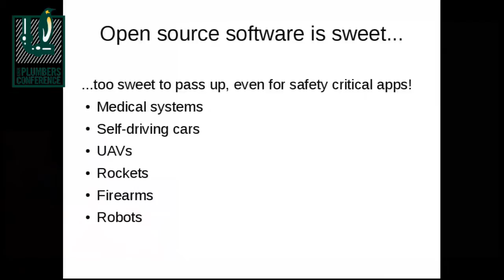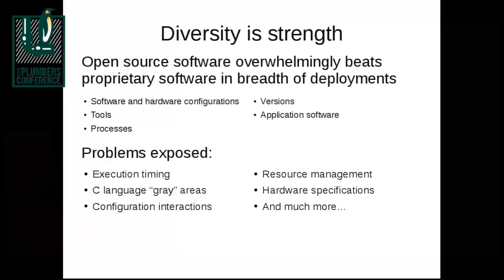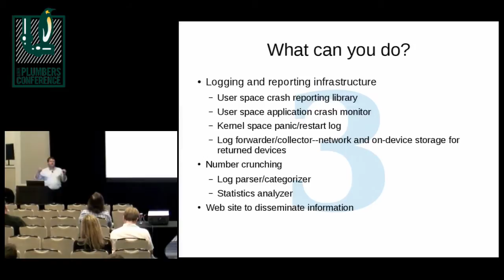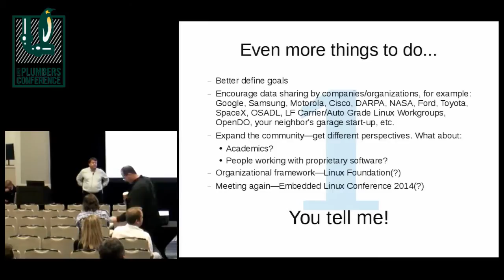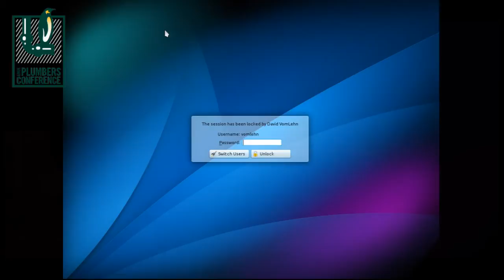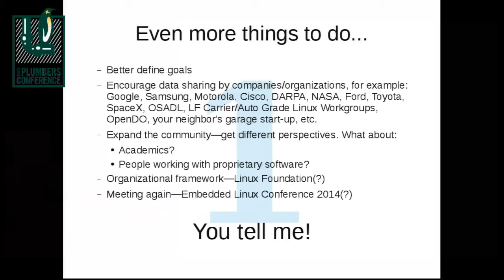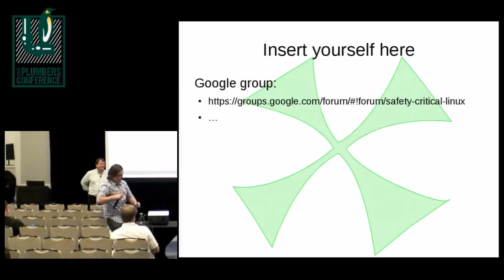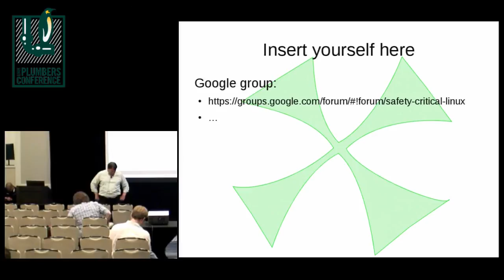Safety critical software: Would you let Linux drive your car? - David VomLehn, Consultant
There are traditional approaches to designing, writing, and testing software on which people depend for their lives. Software in the Linux ecosystem has never used any of these. Yet the breadth and volume of Linux deployments have demonstrated a level of reliability that encourages its use in safety-critical systems. Should our community push back or is this a challenge we should embrace?